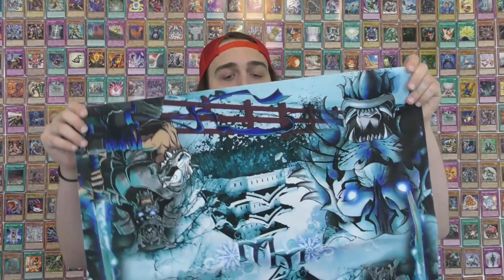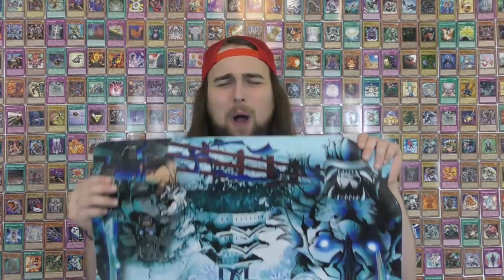BRILLIANT FUSION AND TOURNAMENT...